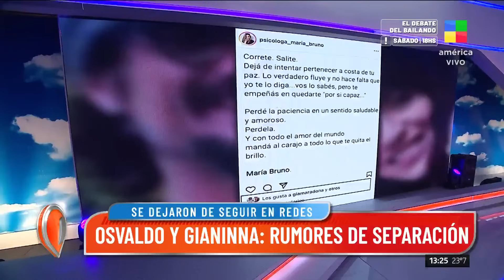Daniel Osvaldo y Gianinna Maradona: rumores de separación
Información exclusiva en Intrusos.